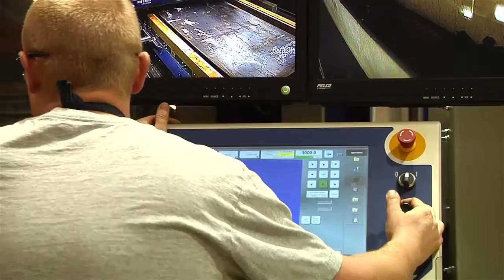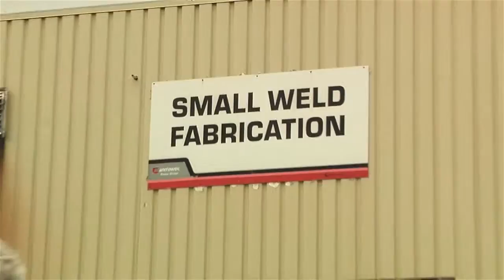Investing In The Pennsylvania Economy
PA State Rep Paul Schemel and other members of the House Manufacturing Caucus tour the Volvo Construction Equipment and Manitowoc Cranes facility in Franklin County.